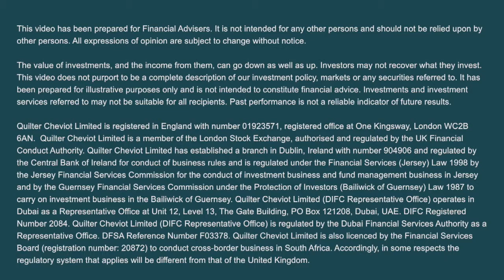Quilter Cheviot: Vulnerable clients, dementia series part 2